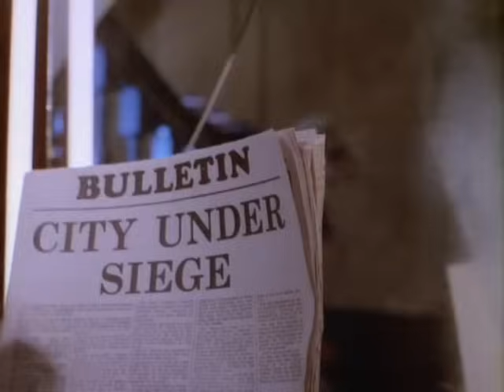Bonnie Tyler - If You Were A Woman (And I Was A Man) (Extended Version)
Bonnie Tyler - If You Were A Woman (And I Was A Man)

Lyrics

How's it feel to be a woman
How's it feel to be a man
Are we really that different
Tell me where you stand
I look at you, you look away
Why do you say we're night and day
I'd like to try another way
Oh baby for just one day

If you were a woman and I was a man
Would it be so hard to understand
That a heart's a heart and we do what we can

How's it feel to be the hunter
How's it feel to be the prey
Is there really a reason
For this game we play
I'd like to try another day
Oh darling, just one day

Hey, we're just two people trying to love
Oh but how, how can we love
With this wall between us, holding us back

That a hearts a heart and we do what we can